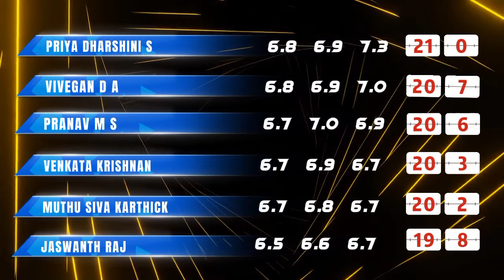Tetsuken Goju Ryu || Free style kata match || WEEK 1 || Final round & result 🔥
Do follow and support us 💜

To be a part of our pride join us!

Okinawa Tetsuken Gojuru Karate Do India 🇮🇳